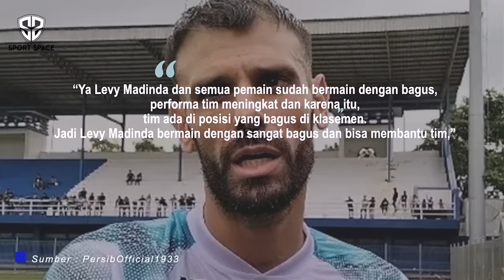MASIH TAK TERKALAHKAN❗️Persib Pecundangi Borneo FC~Ezra Pahlawan~Huistra Dukung Kebangkitan Persib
Berita Sepak Bola Terbaru dan Momen Pertandingan Terbaik Akan Kita Sajikan Dalam Video Ini : MASIH TAK TERKALAHKAN❗️Persib Pecundangi Borneo FC~Ezra Pahlawan~Huistra Dukung Kebangkitan Persib